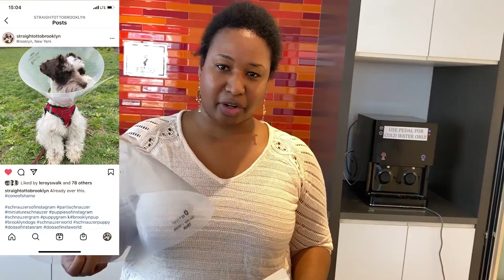Cone vs Recovery Suit: Miniature Schnauzer Puppy tries a Recovery Suit after Neuter Surgery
Otto was neutered recently and for the first few days, he used a cone which he hated. Luckily on his instagram, someone suggested using a medical recovery suit. I quickly went on Chewy and within a couple of days we had the suit. He wore this for the rest of his recovery. Check out Otto's life in the suit.

The only advice I'd give which I wasn't aware, is that if you have a furry pup who's likely to get matted without brushing, make sure to take the suit off every couple of days and brush your pup. I did not do that and Otto was severely matted once the suit came off.